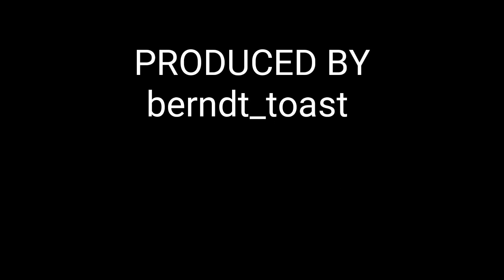King of Thieves - Base 47 - RG Dive into Platform Edge Jump